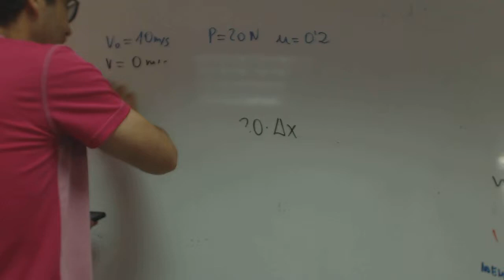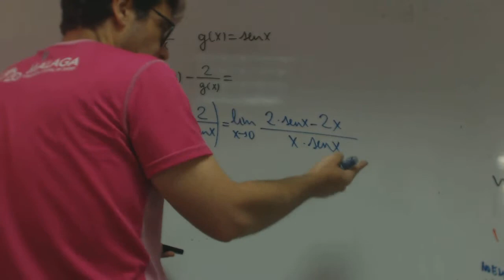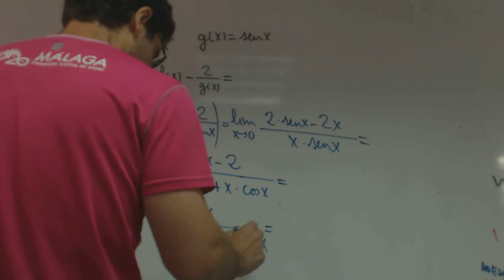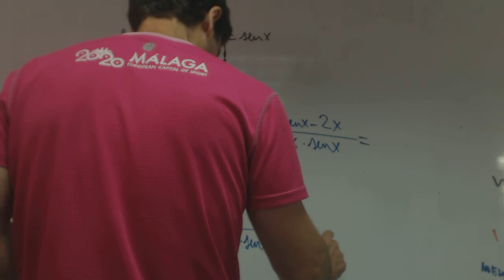Limite LHopital Selectividad Madrid Matematicas Academia Usero Estepona